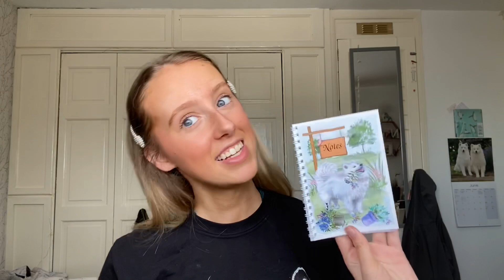DEALING WITH NEGATIVE THOUGHTS: how to see the positives in life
Headings mentioned in the journal:
-Mood throughout the day with a face (morning, day and evening)
-Something good that has happened
-Something you’re proud of
-Something you’re thankful for

I hope that this can help others as I’ve really seen the benefits of it!

I know that there are loads of random sounds but it’s due to the window being open (it’s too hot to film by the window without it lol!!)